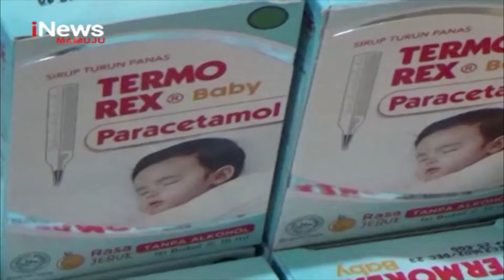Sidak Obat Sirup Anak | iNews Sulbar | 24-10-2022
Polres bersama dinas kesehatan kabupaten majene, melakukan sidak ke sejumlah apotek dan toko obat, untuk memastikan obat sirup yang sudah ditarik bpom tidak lagi dijual. Namun, dalam sidak sebagian obat sirup anak masih ditemukan dijual ke masyarakat.